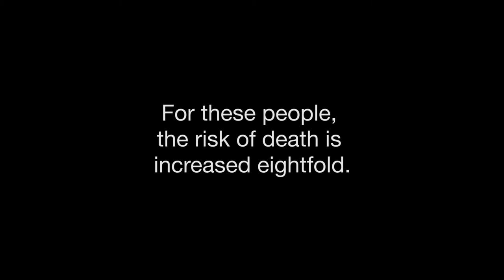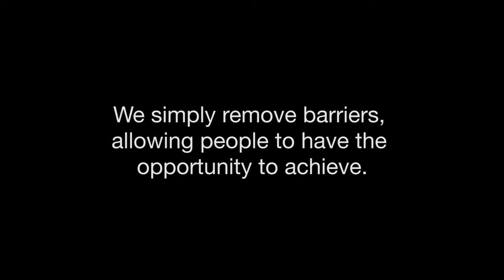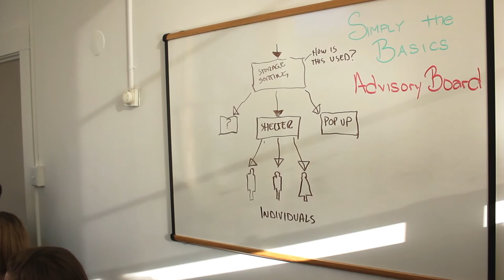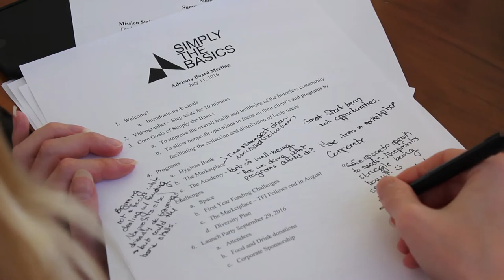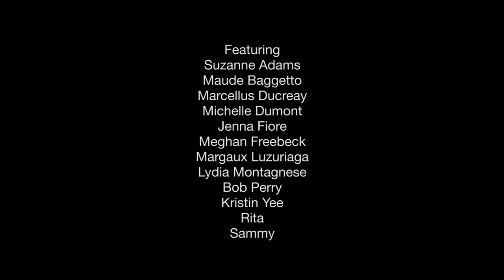Simply The Basics Documentary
Simply the Basics is the Nation's First Hygiene Bank.

The Mission of Simply the Basics is to provide for individuals, organizations, and communities their most basic needs with dignity so that they can focus on bigger goals.